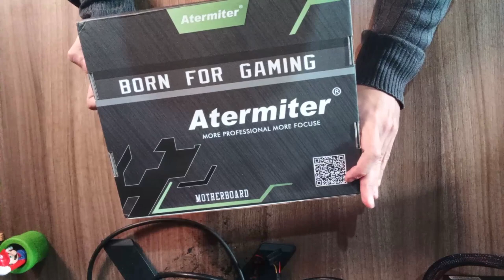Montando o Novo PC Gamer do Canal, Kit Xeon e Placa de Vídeo Chinesa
Nesse vídeo fiz um Unbonxing, Review e montagem desse KIT XEON E5-2640 V4 da Atermiter, nesse kit veio a placa mãe Atermiter, 16gb de RAM DDR4 de 3200mhz e o processador XEON E5-2640 V4 de 2.4GHZ. confira o vídeo!